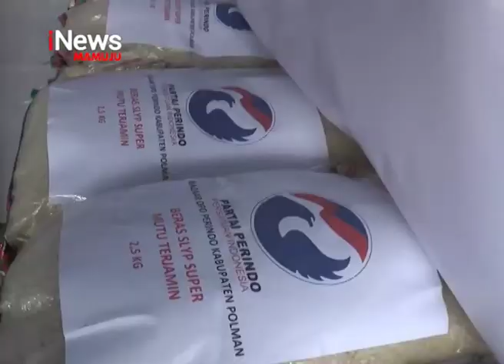Bazar Murah Serentak Partai Perindo | iNews Sulbar | 15-04-2019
Setelah fogging nasional serentak, partai perindo tetap terus melakukan aksi sosial dimasyarakat terutama jelang pemilu. Jumat kemarin, partai perindo di seluruh indonesia juga serentak  menggelar bazar murah. Tidak terkecuali di polewali mandar. Ratusan warga menyerbu bazar murah yang menjual paket beras murah sebanyak 250 paket. Dan membuat  beras ludes hanya dalam waktu singkat.